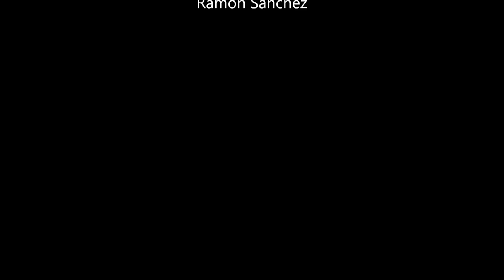Holes in the kettles - Ramón Sánchez [music video]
Holes in the kettles es una invención sonora y visual de Ramón Sánchez.

A medida que las sociedades avanzan, se van convirtiendo cada vez más en burbujas en las que, anidan como objetivo para su existencia, dependencias que se convierten en vitales para obtener la comodidad quienes las habitamos, en ellas, las adversidades se establecen como parte de un doble enemigo; las que les afecta y posee la naturaleza por sí misma y las que creamos para que subsista esa pompa. En ésta última se consignan unas limitaciones que atentan contra las libertades que el tiempo hizo se hiciesen para formar parte de la inherencia humana y, ahora, esos límites, cumplen la función de reducir lo heterogéneo a un sólo pensamiento único universal y, poder así, seguir perpetuando al poder que da a luz en su interior y escupe hacia afuera las más terribles de las soledades, no las soledades que elevan el alma y alimentan nuestros espíritus, si no, las que las destruyen, las que acaban con las pequeñas estancias donde guardamos los restos de nuestra libertad. La modernidad, quizás, pudo comenzar cuando el ingeniero griego Sóstrato de Cnido construyó el faro de Alejandría, encargado por el poder para eludir la fuerza de los mares, sin caer en la cuenta de que, la modernidad carece de aquella adversidad consustancial, que está llena de vacíos y elude todo aquello que desde que conocemos acompañaron siempre a la humanidad, dejando en su lugar ficticios paraísos. Lo más parecido al paraiso, -que no es lo que nos enseñaron como tal-, son los habitáculos donde nos hacemos como somos.